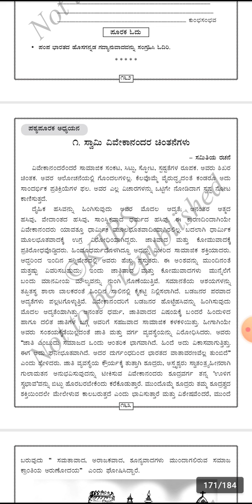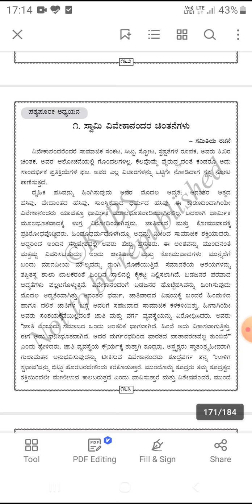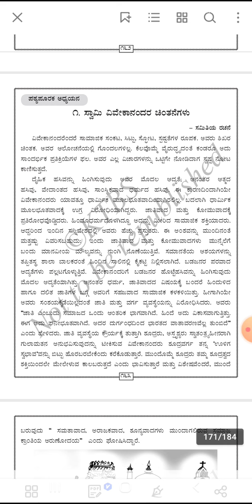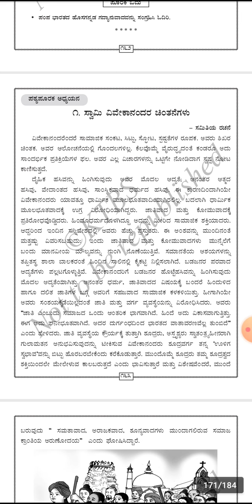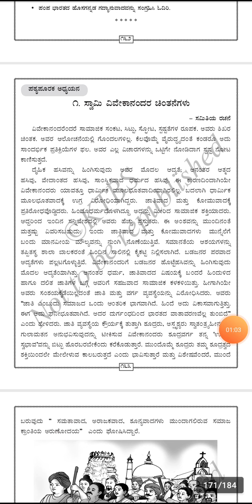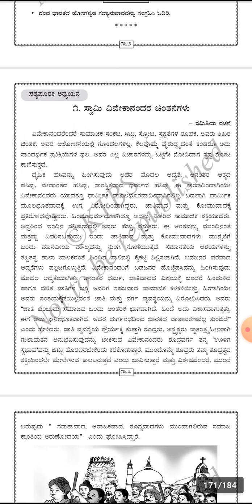10th standard kannada SR-1 explanation Part-1/swami vivekanandara chintanegalu/watch,understand.